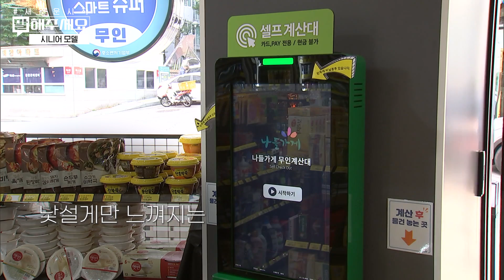시니어 모델 인생 2막을 향한 도전 새로운시작 l 말해주세요 (ep.10)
인생 2막을 향한 도전의 순간
새로운 삶으로의 한 걸음

'한계'를 넘어 '희망'을 전하는 사람의 이야기

그녀에게 '새로운 시작'은 무엇일까요?